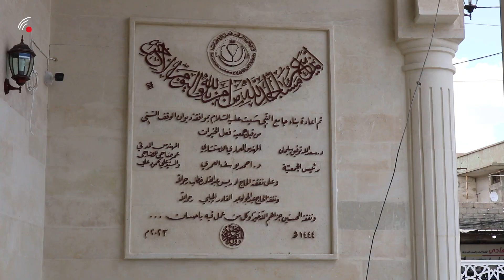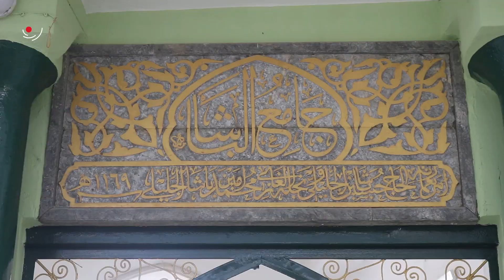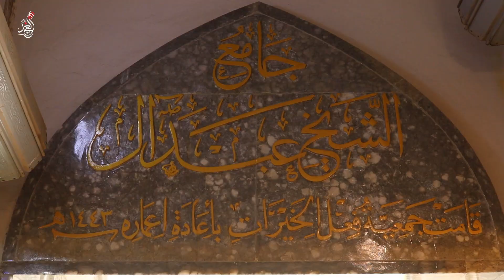اعادة اعمار بعض الجوامع في الموصل من قبل الجمعيات الخيرية وبعض الشخصيات الموصلية